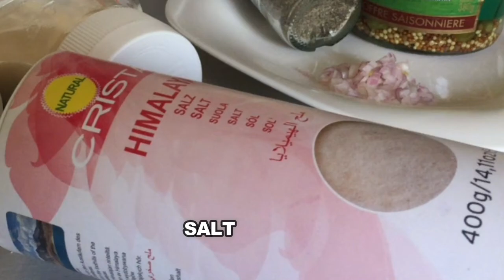HOW TO MAKE A HOMEMADE HAMBURGER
HOMEMADE HAMBURGER
~You can follow me on

Mike, Lia and Gracee